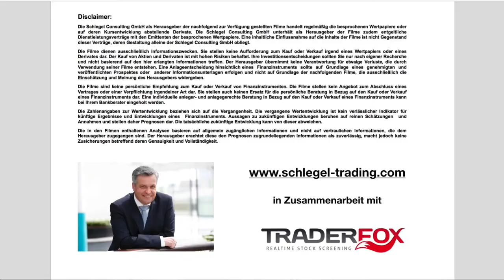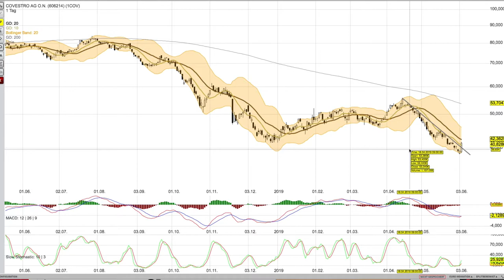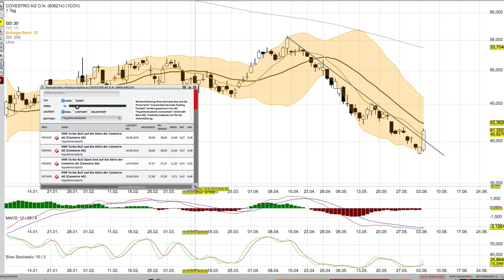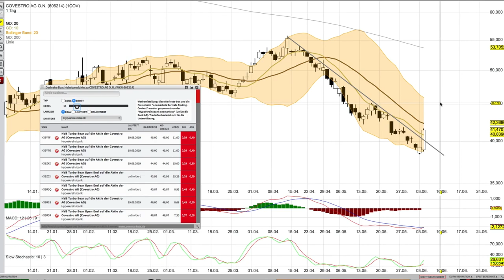Covestro per 4 Juni